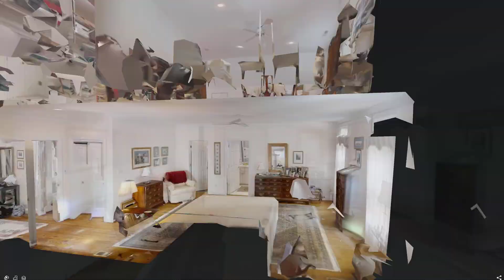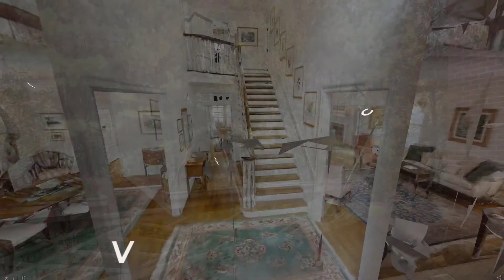2059 Hornes Lake Rd (Governor's Land), Williamsburg, VA 23185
Traditional all brick home in Governors Land at Two Rivers. The formal living and dining rooms, family room with a gas fireplace was designed for entertaining family and friends. This home is 3,976 sqft, 4 bedrooms, 3.5 baths with first and second floor master suites. Extensive millwork and beautiful hardwood floors throughout. In the kitchen, there are two ovens, electric down-draft cooktop, white cabinets, new refrigerator, solid surface countertop and a nice pantry.

Upstairs is the second master suite and master bath, 2 extra bedrooms, full guest bath, comfortable bonus room (with a back staircase) and a huge office or study. Plenty of storage space. First floor laundry room with sink, 2 car garage, and deck. Level lot on .44 acres with private backyard looking into wooded greenspace. 2059 Horne's Lake has been well maintained and ready for the next homeowner.